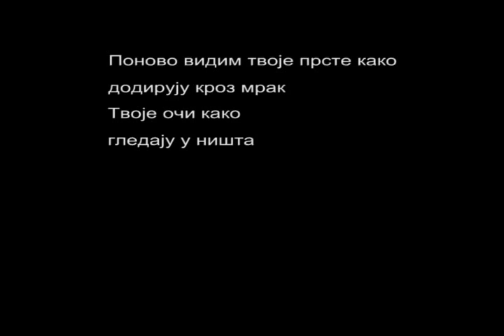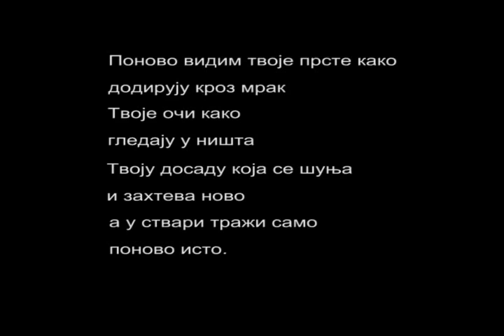Novo samo ponovo isto - EmployeD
Prilično zagušen snimak ali se slaže sa motom: SNIMAJ GDE GOD, KAD GOD i KAKO GOD, DA TE VREME NE BI PREŠIŠALO
Naravno sledi kvalitetan snimak uskoro
Bez Svega - "Novo samo ponovo isto", muzika smišljena i snimljena u Bigzu 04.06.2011. - autor Dušan Jovanović, tekst D.J. leto 2010., video obrada  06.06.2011.